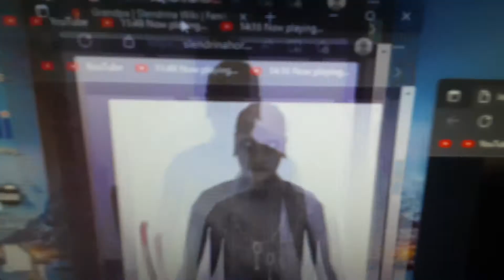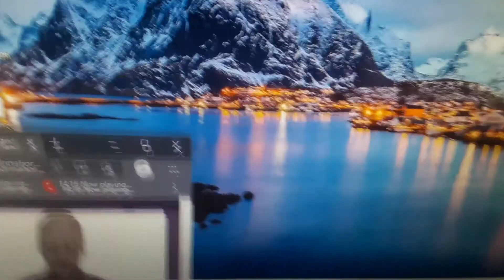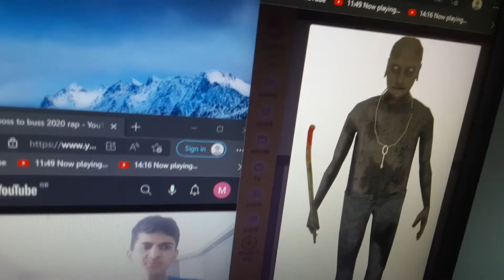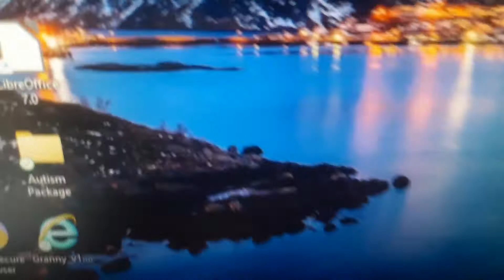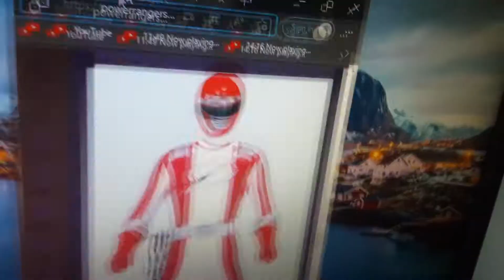bob and buck kidnapp lisa simpson and gets grounded big time part 1